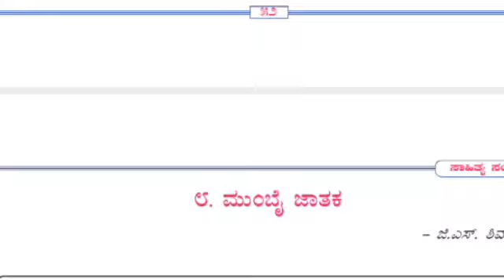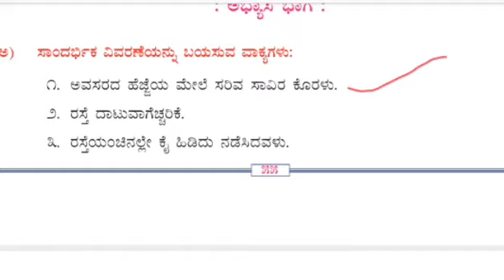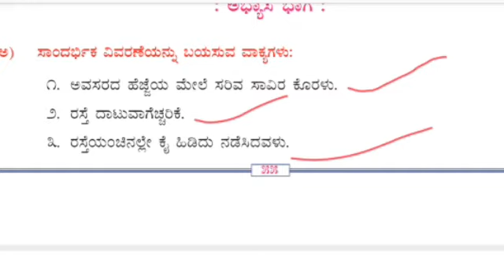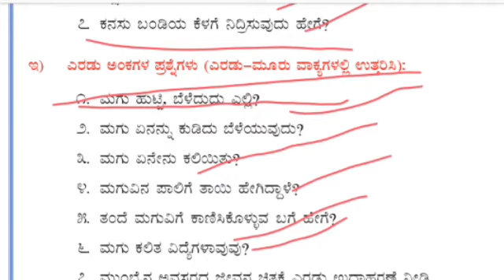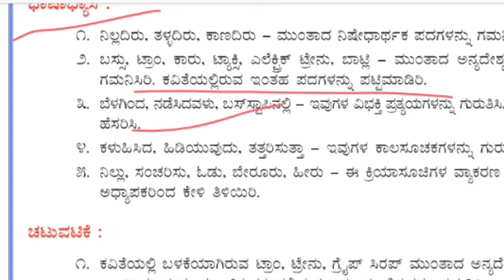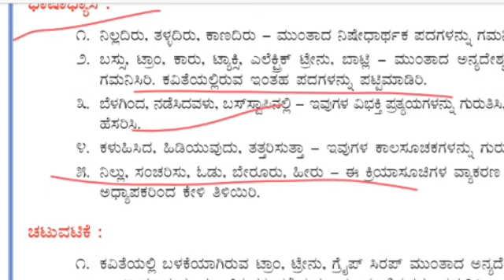2nd PUC poem | ಮುಂಬೈ ಜಾತಕ | ಪ್ರಶ್ನೋತ್ತರಗಳ ವಿವರಣೆ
ದ್ವಿತೀಯ ಪಿಯುಸಿ ಪದ್ಯ ಪಾಠ ಮುಂಬೈ ಜಾತಕ ಪ್ರಶ್ನೋತ್ತರಗಳ ವಿವರಣೆ

ಗಾದೆ ಮಾತುಗಳ ವಿವರಣೆ play list link